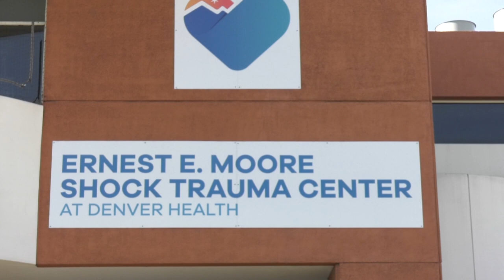What to Expect in the Emergency Department at Denver Health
Welcome to the Emergency Department at Denver Health. Our Level One Trauma Center provides high quality emergency care and is recognized as one of the nation's leading trauma centers.

We know that most people do not anticipate having to come to the emergency department. In this short video, we aim to help you understand the process, so that we can treat your individual concerns and needs and provide a comfortable, safe and healing environment for all of our patients.

Please remember that we provide care for everyone who comes through our doors, starting with the sickest and most serious injured patients first and our staff will work hard to update you about any delays and inform you of the next steps in your care.